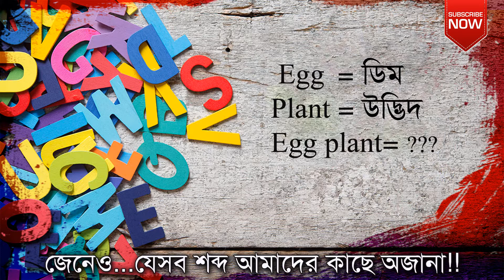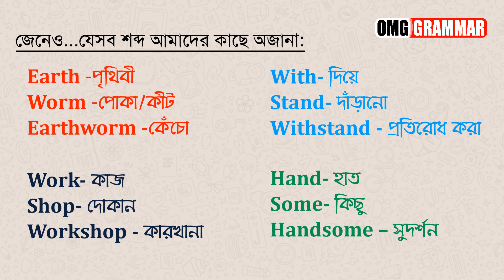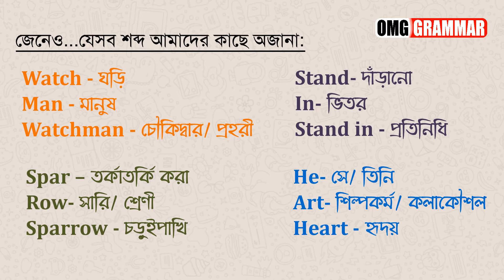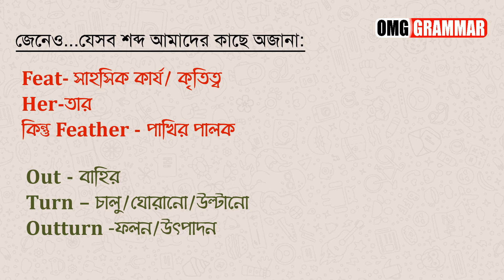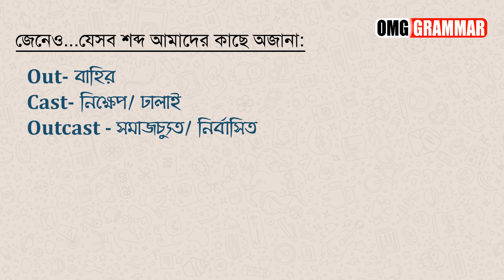youtube video 2UsLHTM-OLE